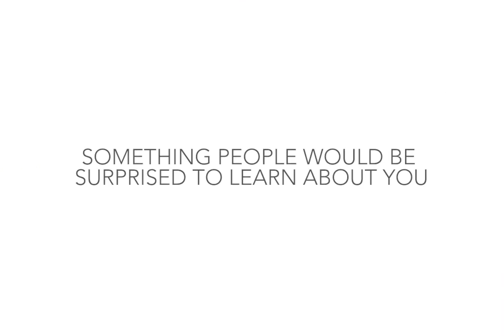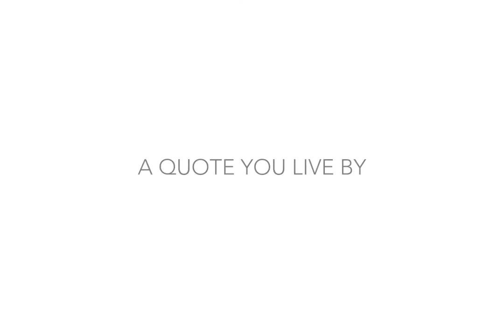Renew Digital Staff Spotlight: 10 Questions with Frank Tagye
Our team is the best in the business, from sales to support. Meet Frank Tagye, a sales pro from Philly that loves talking digital imaging almost as much as he likes cheering on the Philadelphia Eagles.